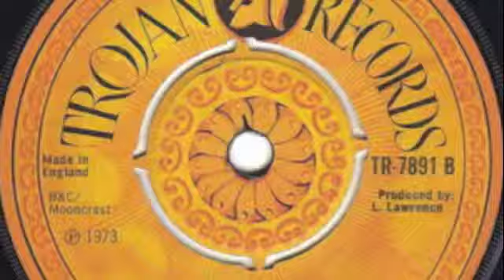Dave & Ansel Collins - Bandwagon